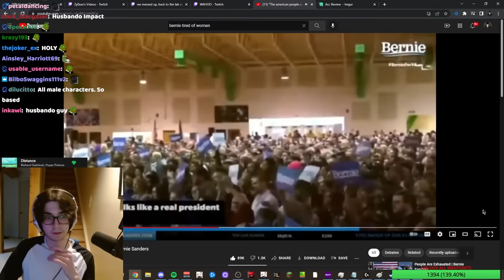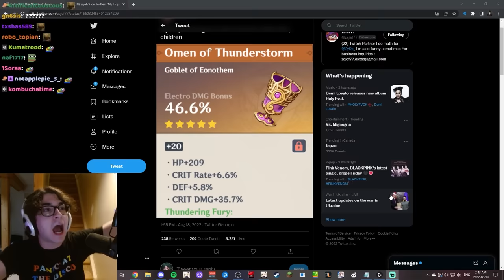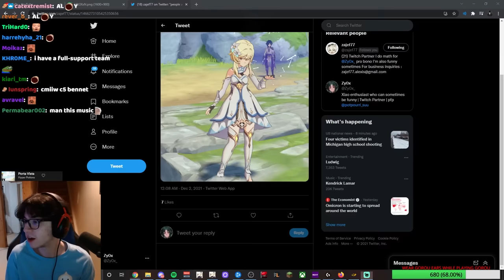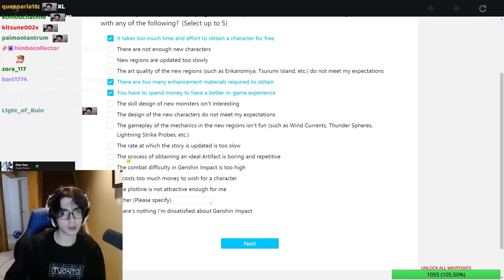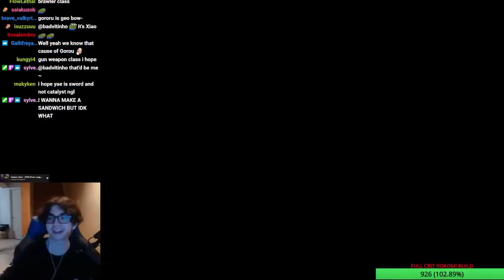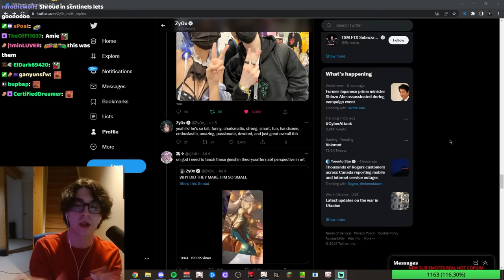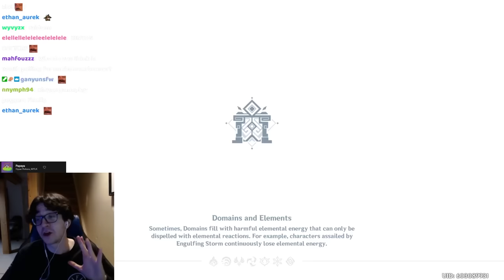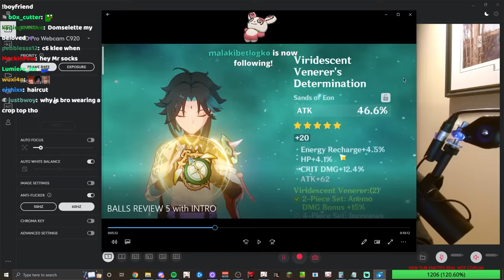best zy0x clips of inazuma patch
Timestamps:
00:00 i like woMEN
02:50 content creators: atsu
10:34 content creators: zajef
21:30 content creators: enviosity
25:11 LAMENT
27:39 he is completely normal
35:03 gearing
37:50 COPIUM holy
41:05 vermillion
42:29 eyeball
44:41 HUH farming
58:05 Caprice No. 24 In A Minor - Niccolò Paganini
58:46 throat artist
01:03:10 chatters
01:08:07 0 death streamer/Pepega
01:17:27 chatters 2
01:26:09 kazuha emote
01:28:10 thanks for watching